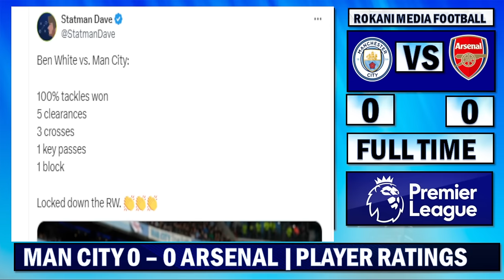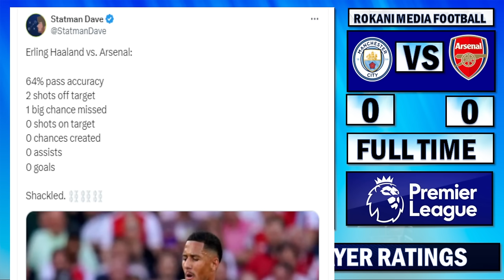William Saliba Pockets Haaland !!! Player Ratings: Manchester City 0 - 0 Arsenal !!!